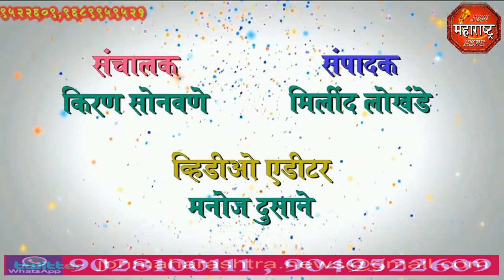jbn maharashtra news jalgaon